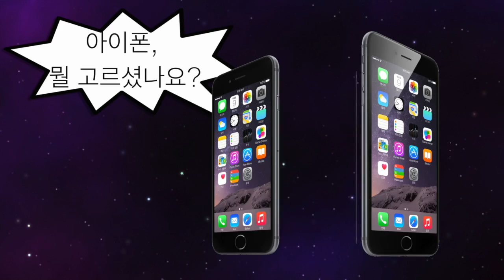아이폰 뭘 고르셨나요?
애플이 10월31일 국내에 ‘아이폰6’와 ‘아이폰6플러스’를 출시했습니다. 31일 새벽, 프리스비  명동점에는 아이폰 출시 행사를 기다리는 행렬이 줄지어 있습니다.  이들 중 14분께 '아이폰6'과 '아이폰6 플러스' 가운데 어떤 제품을 골랐는 여쭸습니다.  이날 현장에서는'아이폰6 플러스'의 출발이 조금 앞서 보이는데요.

(새 아이폰을 사실 계획인) 독자분들은,  뭘 고르셨나요?